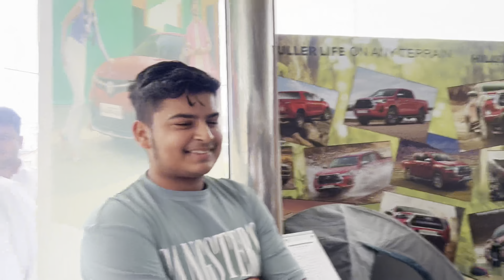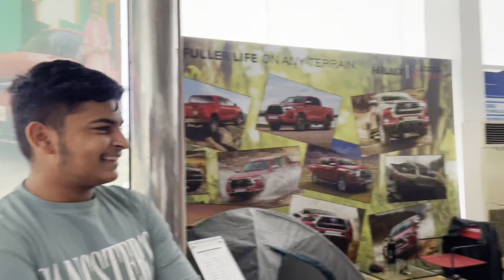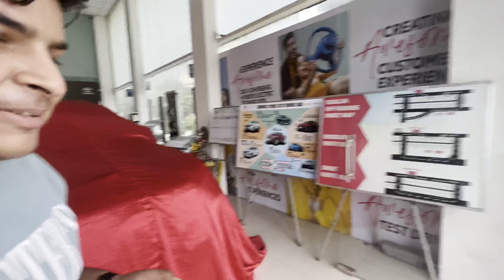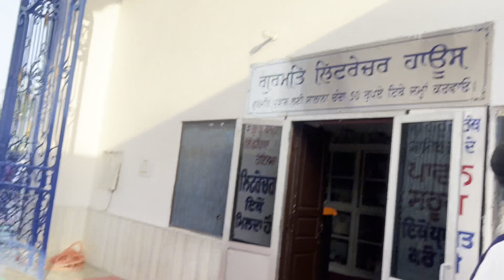Finally New Car De Dilvry Mil gyi 🚙🔥